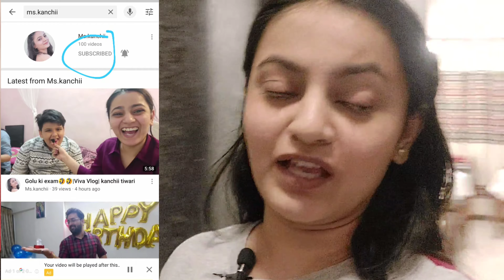Pool Party at Lonavla|With a Tragedy🥶Vlog| Kanchii Tiwari